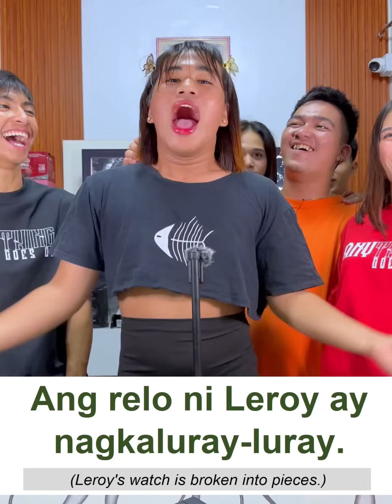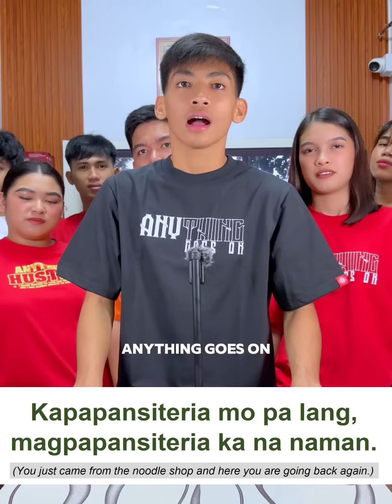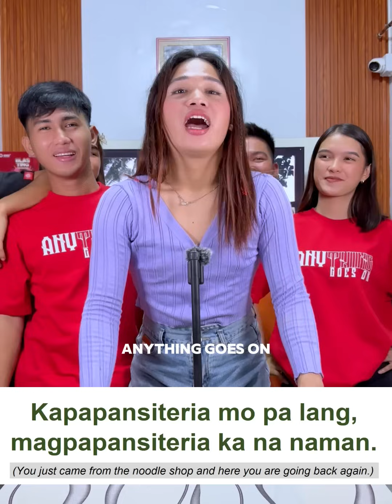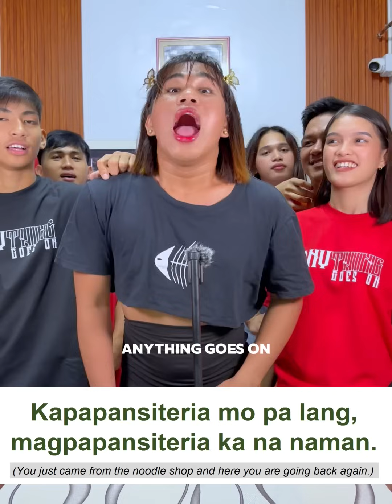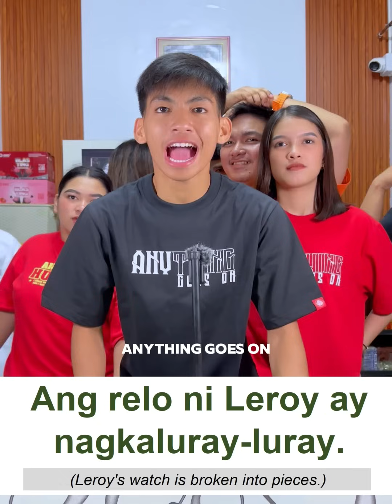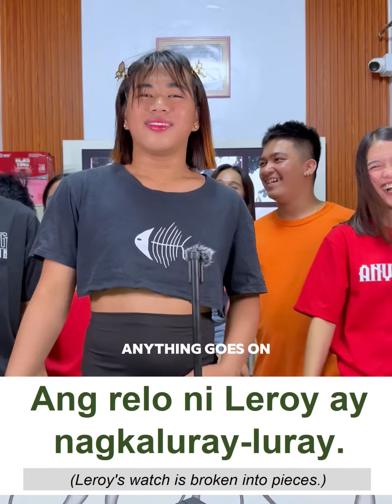BATTLE OF THE BRAINCELLS#128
PART2 TAGALOG TONGUE TWISTER